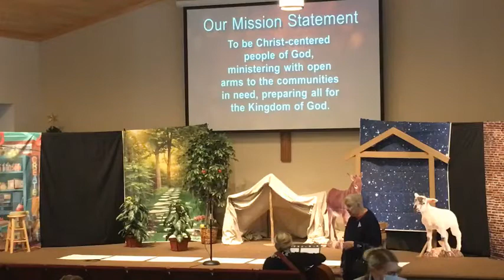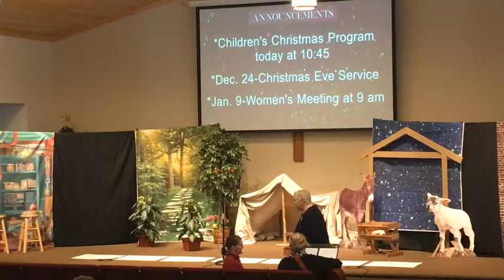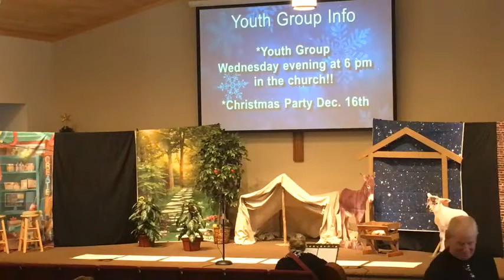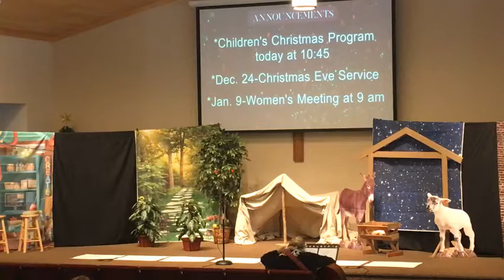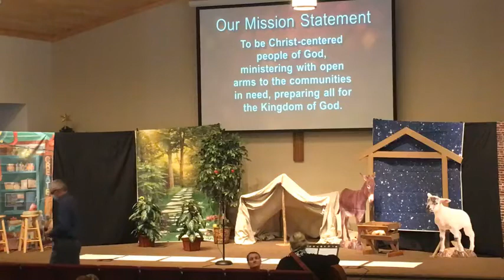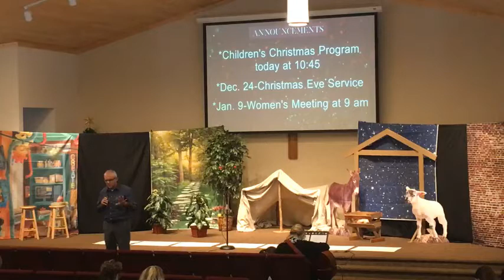12-13-20 Children’s Christmas Program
Jennifer Mallory and Kids Motley Free Methodist Church